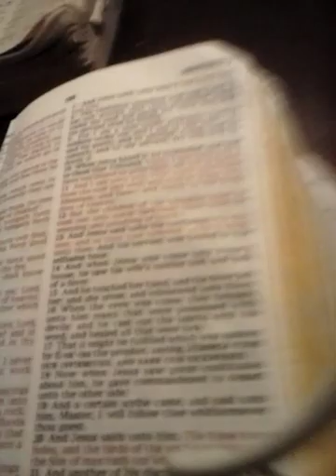February 20, 2019